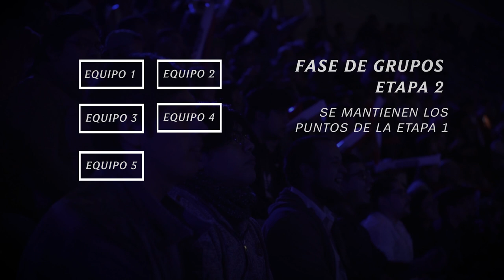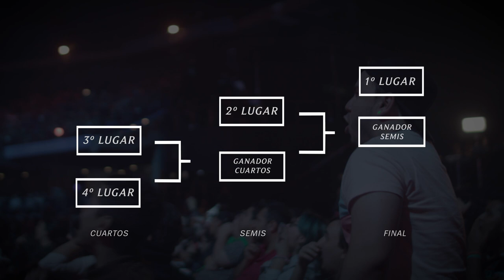La LLA cambia de formato para el 2020 | Esports | League of Legends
En nuestro segundo video sobre la LLA 2020, compartimos con ustedes el formato de la liga para el año que viene así como también el proceso de trabajo y razones para llegar a esta decisión.